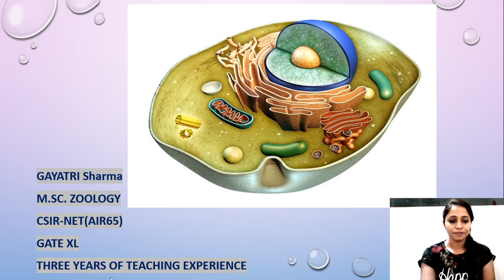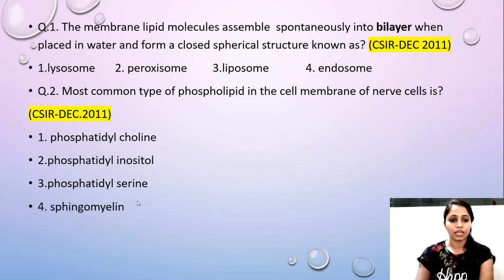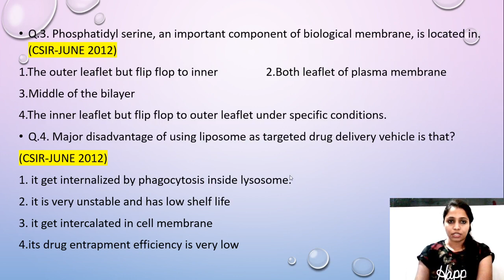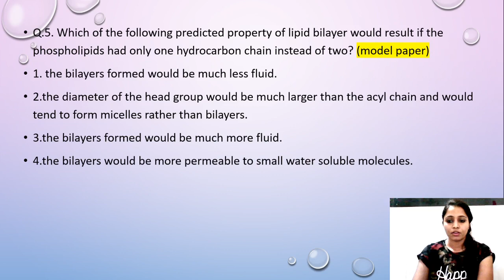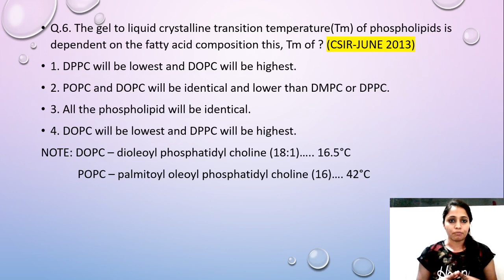PREVIOUS YEAR QUESTIONS ABOUT MEMBRANE LIPID AND LIPID RAFT||CSIR-UGC-NET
in this video i mentioned most important questions of csir net from last ten